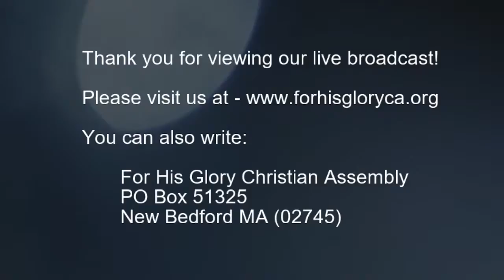2018 7 Bible Study 7 11 2018 The Great Day of the Lord Pastor Manny Araujo